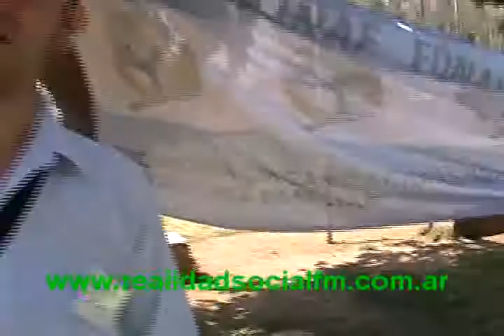Julián Ormeño Productor de vinos caseros de Aicuña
Productor de Aicuña vinos caseros artesanales